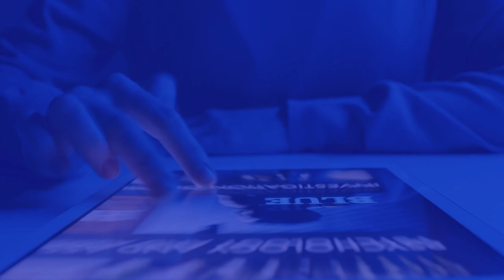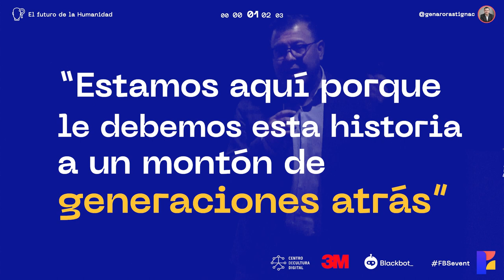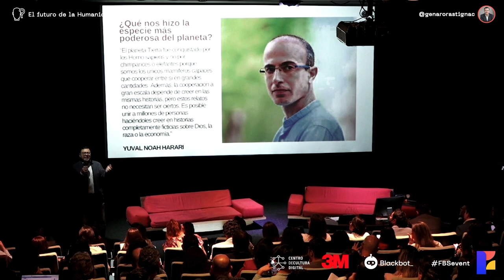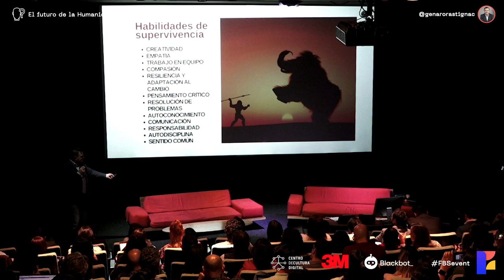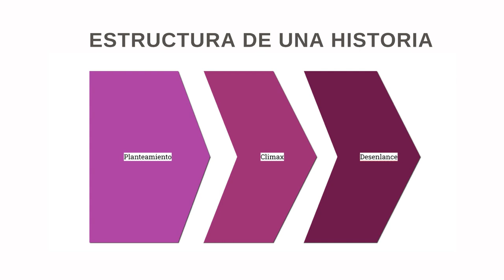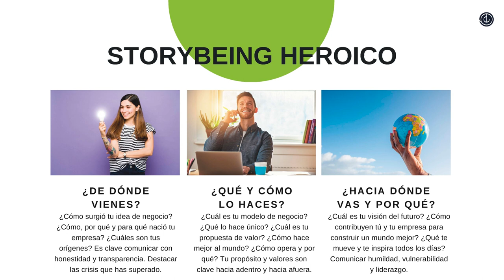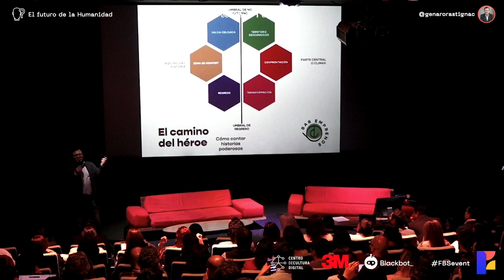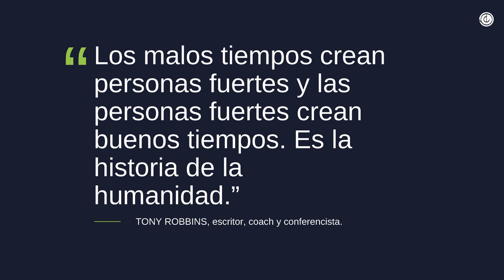Perspectiva - Futuros de la humanidad - Genaro Mejía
¿Te sientes perdido en este mundo caótico y cambiante? ¿Quieres descubrir las claves para convertirte en un emprendedor exitoso?

En este video, Genaro Mejía, especialista en medios y comunicación, te invita a un viaje fascinante desde el Homo Sapiens hasta el Homopreneur. Descubrirás:

Las habilidades ancestrales que aún hoy nos impulsan al éxito.
El poder del storytelling para conectar con tu público y construir una marca memorable.
Cómo convertirte en un héroe en tiempos de crisis, transformándote y desarrollando nuevas habilidades.
La nueva era del "storybeing": la verdad, la transparencia y la autenticidad como pilares del éxito.
Además, Genaro te comparte dos ejercicios prácticos para que empieces a aplicar estos conceptos en tu vida y en tu negocio.

¡No te pierdas este video inspirador y lleno de herramientas prácticas para convertirte en el Homopreneur que el presente y el futuro necesitan!